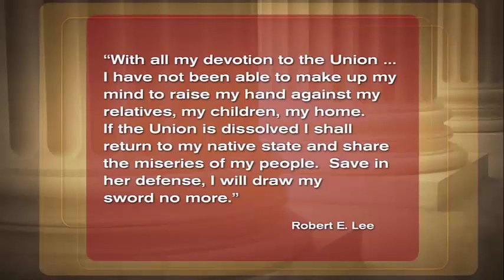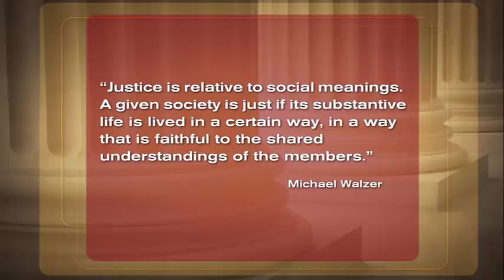22/24 - Where our loyalties lie - Liberal Values ? HARVARD's Michael Sandel - JUSTICE Series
MY PLAYLIST (Single Lectures)

Professor Sandel leads a discussion about the arguments for and against obligations of solidarity and membership. Do we owe more to our fellow citizens that to citizens of other countries? Is patriotism a virtue, or a prejudice for one’s own kind? If our identities are defined by the particular communities we inhabit, what becomes of universal human rights? Using various scenarios, students debate whether or not obligations of loyalty can ever outweigh universal duties of justice.